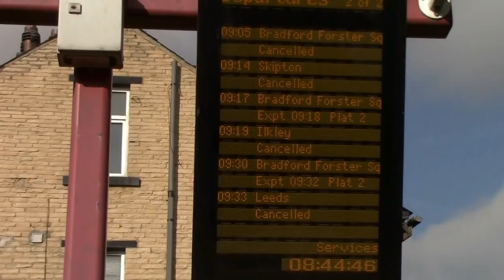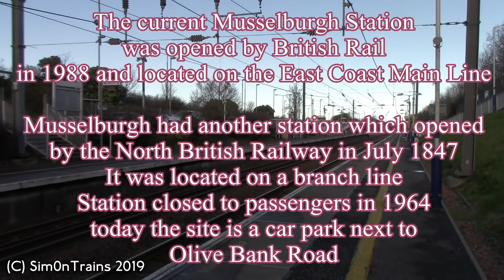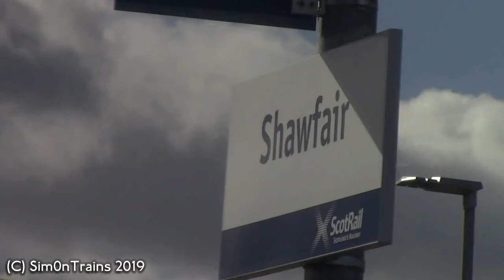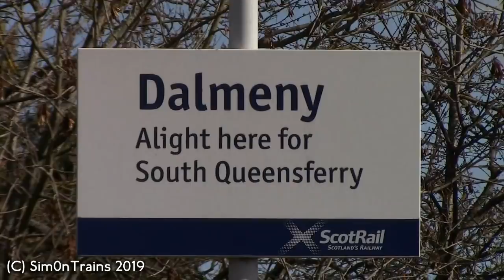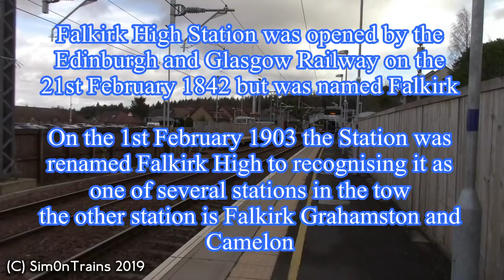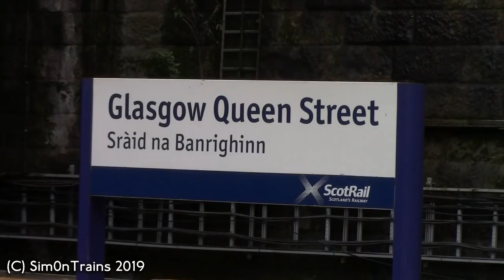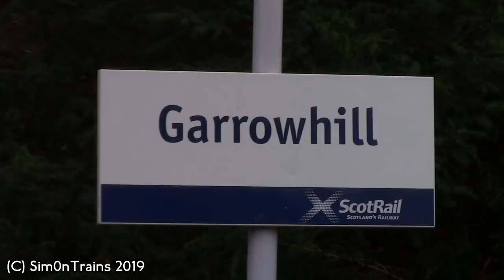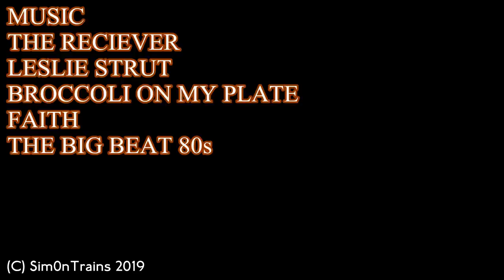A Poor start to get back on track (13th March 2019)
This trip started off badly and didn't even leave Edinburgh before problems started!

Was planning Prestonpans and Wallyford but the train got cancelled and ended up going to Musselburgh which wasn't the plan. After going back to Edinburgh and quickly changing trains, I travel to Gorebridge on the Borders Railway to film the trains there before heading back to Edinburgh Waverley to get to Dalmeny and then headed back to Edinburgh Waverley to head to Falkirk High.

After an hour at filming only Class 385 EMUs, I went to Glasgow Queen Street and then travelled to Partick to do some filming befofe taking Class 334 EMU to Garrowhill to film at this station and then back to Glasgow Queen Street to head back to Falkirk High and then Glasgow Queen Street before heading to Stirling before heading back to Glasgow Queen Street and then onto Glasgow Central to board the 2105 CrossCountry service to Edinburgh Waverley via the Edinburgh Suburban Line before heading to Edinburgh Park.

Part 4: Newcraighall, a mini chase with 60163 Tornado, Kirknewton and the Shotts Line.